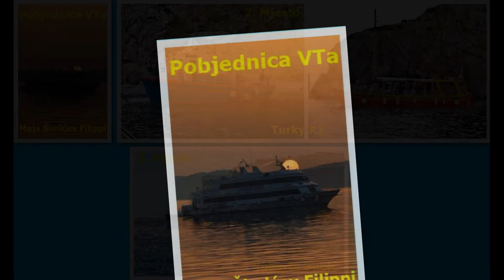Naslovnice grupe - Srpanj 2021